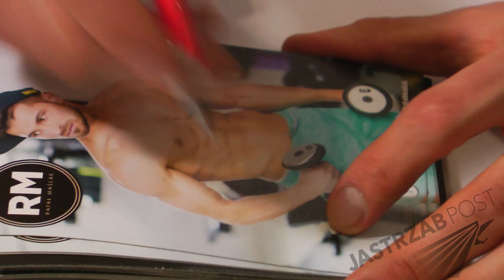"Randka z Maślakiem": relacja z oglądania pierwszego odcinka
"Randka z Maślakiem": relacja z oglądania pierwszego odcinka. Więcej w naszym wideo.